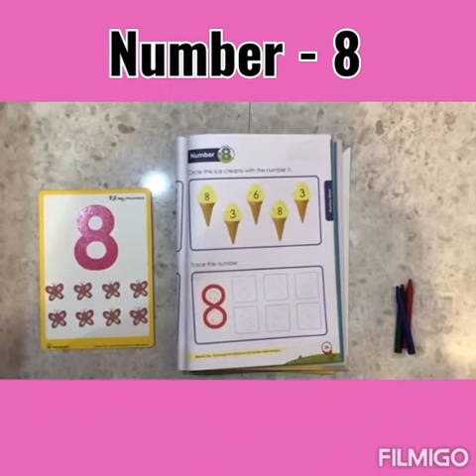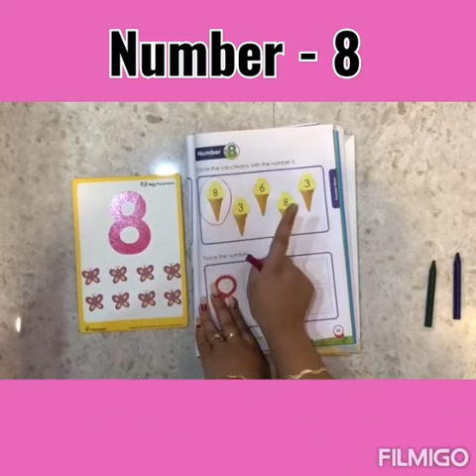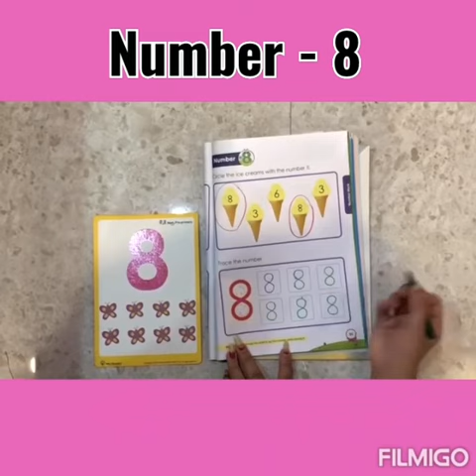Tracing of Number ‘8’